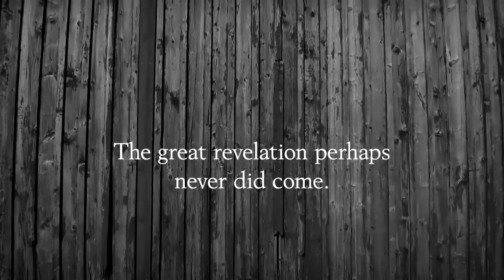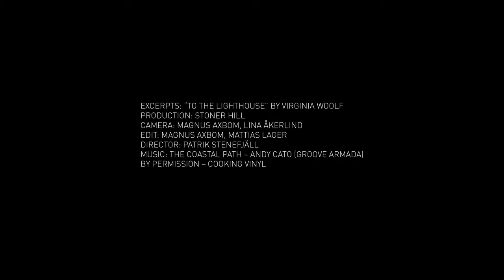L:a Bruket Pflege aus Schweden - Image-Video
L:a Bruket Pflegeprodukte verkörpern all das, was den schwedischen Küstenort Varberg ausmacht, in dem die Produkte entstehen: Raue, salzige, windige Seeluft, Reinheit, pure Sinneserlebnisse, Surferfreuden und Natürlichkeit. Perfekt, um sich selbst eine besondere Freude zu machen oder es an andere zu verschenken!